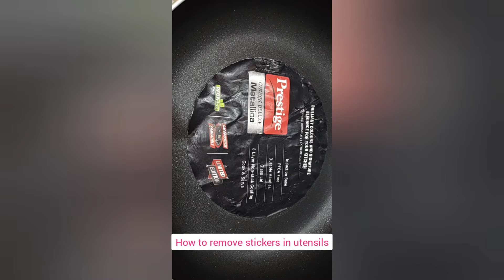Useful Kitchen Tips | How to Remove stickers in Utensils /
Hi friends

In this video we are going to learn about how to remove stickers in Utensils.